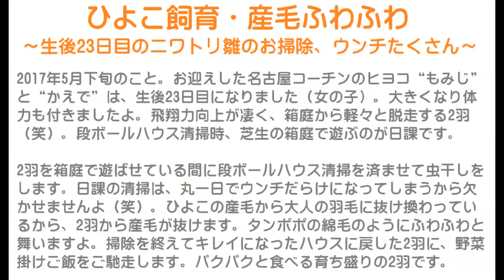ひよこ飼育21・産毛ふわふわ～生後23日目のニワトリ雛のお掃除、ウンチたくさん～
2017年5月下旬のこと。
お迎えした名古屋コーチンのヒヨコ“もみじ”と“かえで”は、生後23日目になりました（女の子）。
大きくなり体力も付きましたよ。
飛翔力向上が凄く、箱庭から軽々と脱走する2羽（笑）。
段ボールハウス清掃時、芝生の箱庭で遊ぶのが日課です。

2羽を箱庭で遊ばせている間に段ボールハウス清掃を済ませて虫干しをします。
日課の清掃は、丸一日でウンチだらけになってしまうから欠かせませんよ（笑）。
ひよこの産毛から大人の羽毛に抜け換わっているから、2羽から産毛が抜けます。
タンポポの綿毛のようにふわふわと舞いますよ。
掃除を終えてキレイになったハウスに戻した2羽に、野菜掛けご飯をご馳走します。
パクパクと食べる育ち盛りの2羽です。

【続編動画】ひよこ飼育22・大人コッコ

【前編動画】ひよこ飼育20・仲良し脱走